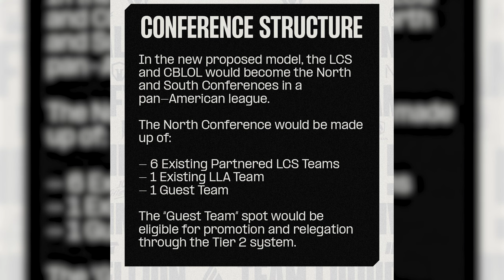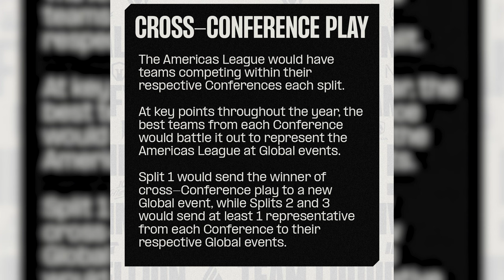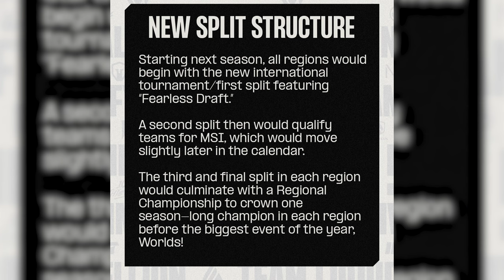BOMBSHELL NEWS ALERT LCS CBLOL Merger + New International Event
a new Asia Pacific league
a global 3 split format and a new fearless draft international event?
pinch me I'm dreaming!